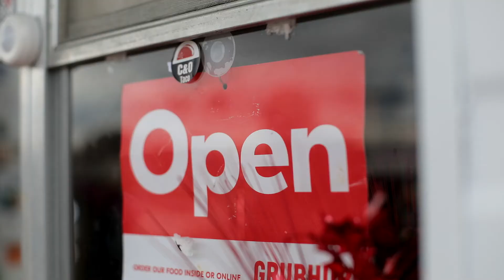Chamber of Commerce Business Awards Video | Sprint of Maugans Ave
Chamber of Commerce Business Awards Small Business of the Year Video | Sprint of Maugans Ave